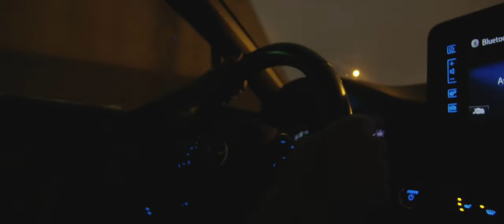SANYA - ІРЖА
Слухати пісню тут 📍

Маю надію всі зрозуміють про що я співаю, бо насправді цей трек має глибокий сенс - про важливість мати поруч людину, яка здатна приносити світло в темряву і повертати до життя.

Пісня описує зневірену душу, вразливу перед життєвими випробуваннями, в пошуках справжніх почуттів нагадуючи, що як «іржа» може руйнувати все на своєму шляху, так і щире кохання може відновлювати та зцілювати.

Буду вдячна кожному за розповсюдження моєї творчості!🙏🏼

📌  Credits:

Lyrics: Ivan Klymenko, Vasyl Karvatskiy

Окрема подяка 🙏  - @tanya_papuga , @denys.ganba.photography , @reshunia.ph

📝  Текст пісні:

Приспів:
Моя душа без тебе неначе іржа на асфальті
Не залишай висохнуть сльози на мокрім базальті

Куплет:
Моя душа блукала коридорами
Дорогами, заторами
Шукала ту опору так
Та не знаходила, бо дорого

Моя душа знайшла себе в тобі
Тепер немає в мені недовіри
І моє серце бʼє тепер мов біт
Завдяки тобі я в людей повірила